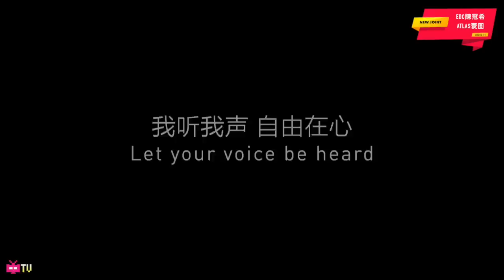EDC陈冠希我听我声 【 DIGITAL SPOT 】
Follow them on WEIBO @ATLAS寰图

Video Description:
陈冠希我听我声微电影# 一起来看我与@ATLAS寰图 @VernieYeung杨龙澄 合作的全新微电影